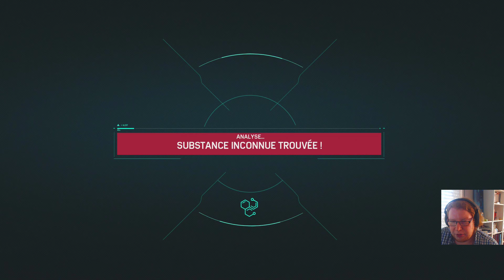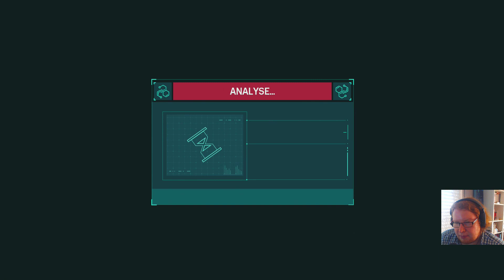Marvel's Spider-Man ©® 02 - Les deux tours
Ceci n'est pas un jeu Ubisoft.
Enregistré en direct et en public le vendredi 19 avril 2019 sur le